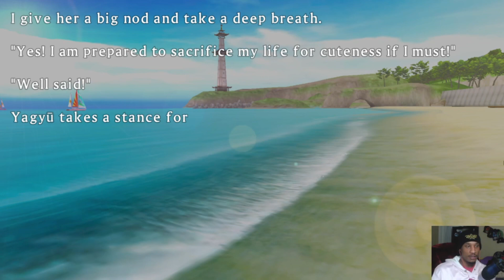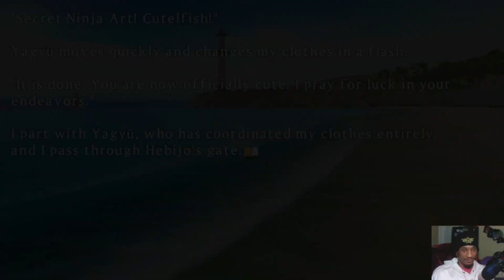Senran Booba Kagura😘Imu's Missions💖 😏Senran Kagura Shinovi VS😏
{Gaming}
Xbox Though PC: TYCHIEJDK343
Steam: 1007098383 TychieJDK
Epic Games: TYCHIEJDK